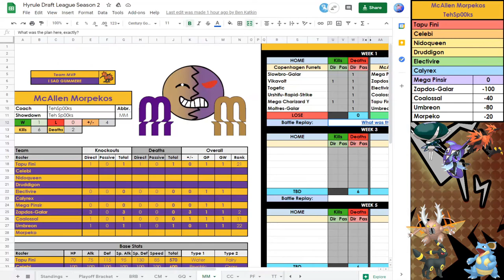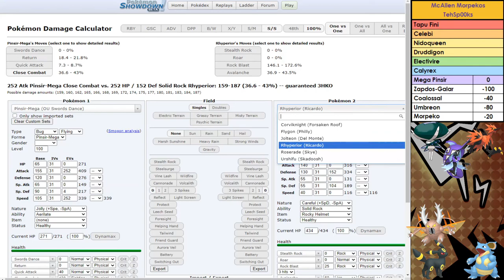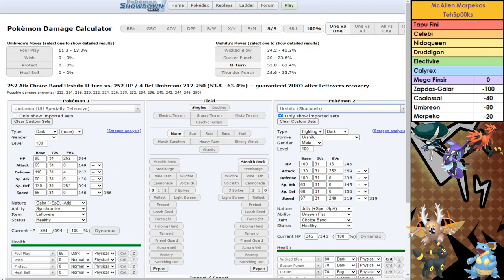I think I missed my turn... (HDL Season 2 Week 2 vs. McCallen Morpekos)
Use the timestamps below to skip around and make sure to check out Spooks on twitter

0:00 Teambuilder
8:40 Battle
21:00 Postgame Interview